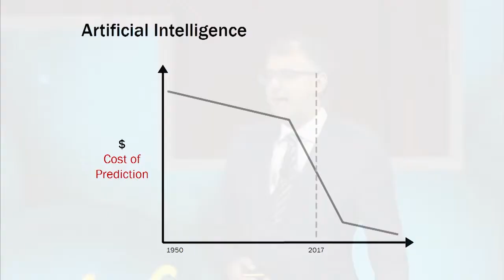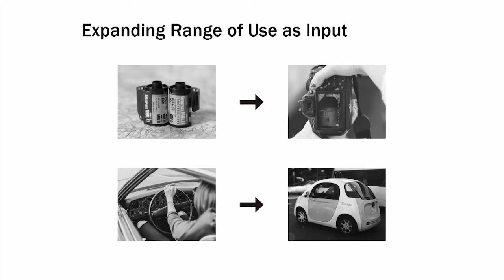AI Keynote Speaker Ajay Agrawal: AI Will Drop the Cost of Prediction—and Change Entire Industries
"Why is AI so important?" asks Ajay Agrawal, machine learning expert and founder of U of T's Creative Destruction Lab, home to the greatest concentration of AI researchers in the world. "Because the thing for which AI drops the cost is one of our most foundational inputs."